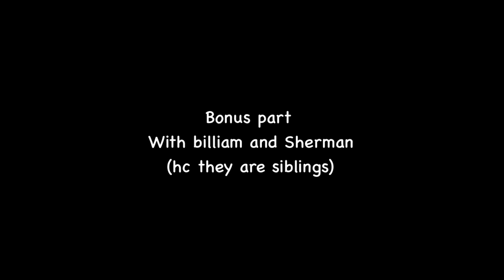“Everybody needs a little something” ( Tales from the SMP ‘The Wild West’ short animation)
Heyyy am back
This was just a short animation test warm up thing to get me back into making videos and animation
Still getting there lmao

I’ve been getting into tftsmp recently, even though it’s really dead. I’ve kinda made the characters my ocs at this point /hj
As you probably can tell, my new favourite episode is wild west
Sherman has great “personality”
Can't believe I didn't add John here (bb girl), now the animation isnt good without him 😔

Programs:
KineMaster
Flipaclip
(Last part was procreate)